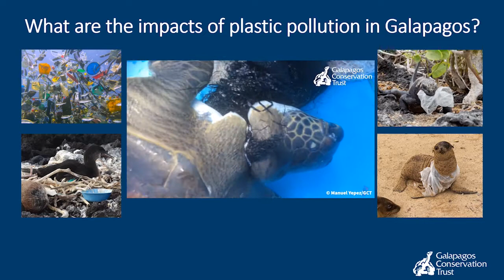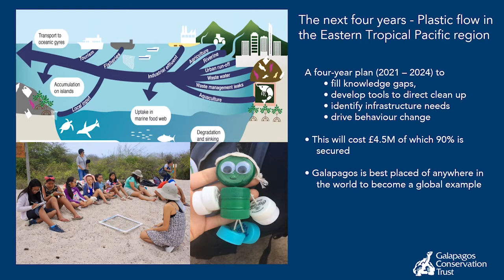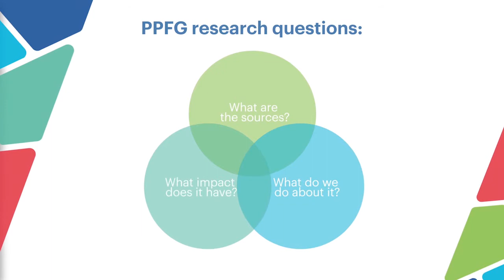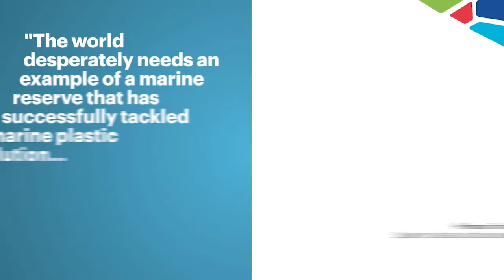Plastic Pollution Free Galapagos GCT Overview Jan 2021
This is the latest summary of GCT's Plastic Pollution Free Galapagos programme.